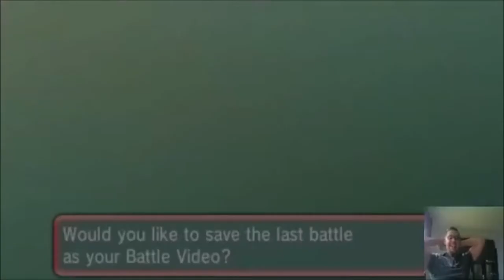GYRADOS WITH THEM NIFTY MOVES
Shit happens :D

Skype/twitter Skyrander
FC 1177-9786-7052